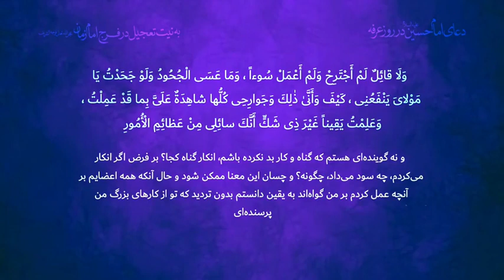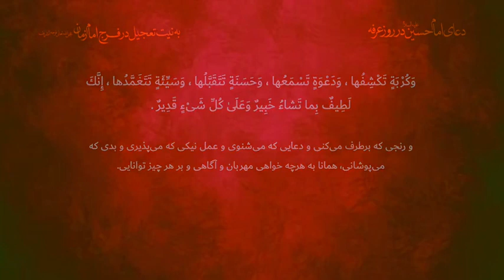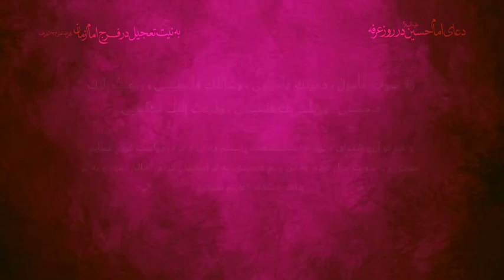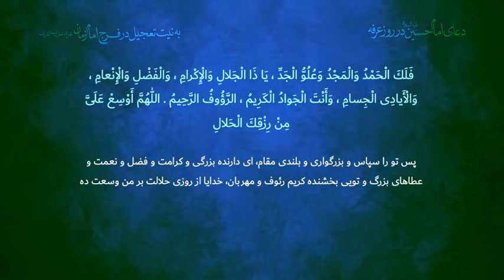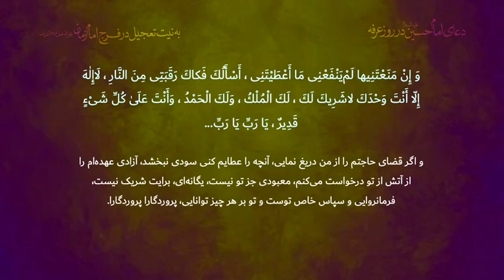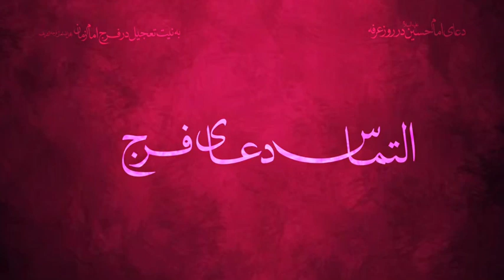دعای عرفه : به نیت تعجیل در فرج آقا امام زمان عجل الله تعالی فرجه الشریف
التماس دعای فرج دوستان

کلیپ روز عرفه - کلیپ عرفه -مناجات روز عرفه - التماس دعای فرج - عید قربان مبارک💞

🔹 امروز عرفه است.

🔅 امام جعفر صادق علیه السلام:

«وَ تَخَيَّرْ لِنَفْسِكَ مِنَ الدُّعَاءِ مَا أَحْبَبْتَ وَ اجْتَهِدْ فَإِنَّهُ يَوْمُ دُعَاءٍ وَ مَسْأَلَة.»

" روز عرفه برای خودت هر دعایی دوست داشتی بکن
و (در دعا) تلاش کن که عرفه، روز دعا و روز حاجت خواستن از خداست." 🤲

📖 منبع : الکافی، ج۴، ص۴۶۴

🔅 امام حسین علیه السلام در دعای عرفه به درگاه خداوند:

«ما ذا وَجَدَ مَن فَقَدَكَ ؟! و ما الّذي فَقَد مَن وَجَدكَ؟! لَقد خابَ مَن رَضِيَ دُونَكَ بَدَلاً.»

آن كه تو را ندارد چه دارد؟ و آن كه تو را دارد چه ندارد؟! آن كه ديگرى را به جاى تو گرفت زيان كرد و باخت.